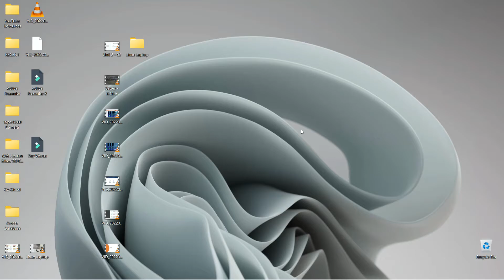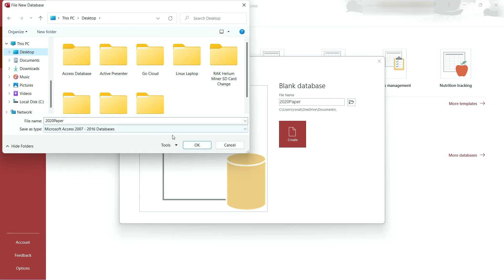BTEC Level 3 IT - Unit 2 Databases - OPEN MS ACCESS - CREATE DATABASE - Part 3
BTEC Level 3 IT - Unit 2 Databases - OPEN MS ACCESS - Part 3

--- Units In Progress ---
Unit 1 - Information Technology Systems
Unit 2 - Configure Systems To Manage Information (MS Access Databases)

--- Incoming BTEC Level 3 IT Units ---
Unit 3 - Social Media (Word, Excel, PowerPoint)
Unit 4 - Programming (Python)
Unit 6 - Web Development (HTML, CSS, Dreamweaver)
Unit 9 - Project Management (Word, Excel)
Unit 11 - Cyber Security and Incident Management
Unit 14 - IT Service Delivery (Word, Excel)
Unit 17 - 2D and 3D Modelling (Adobe Substance 3D Modeller OR "Blender")

--- Also Incoming OCR AS/A-Level Computer Science ---
--- Also Incoming BTEC Level 3 Electronics/Electrical ---